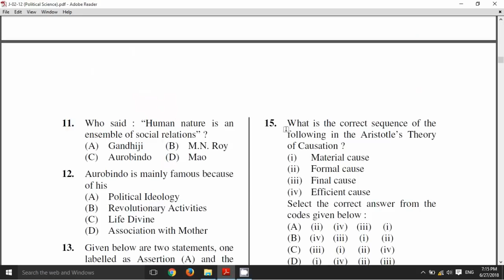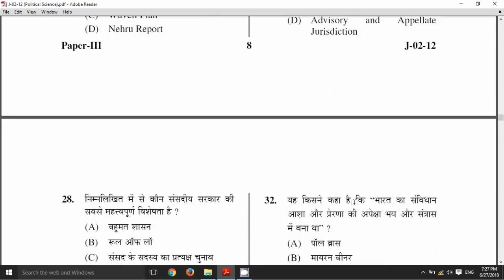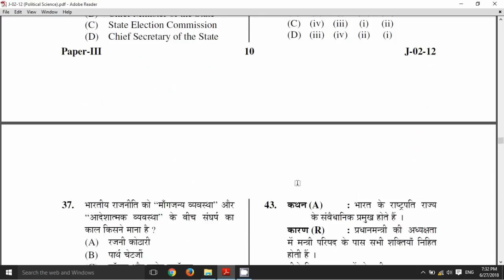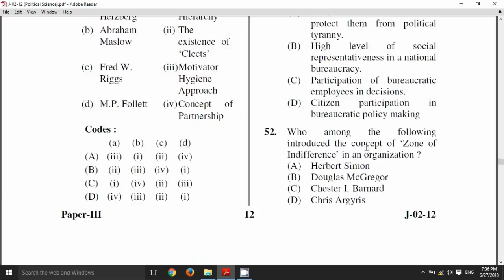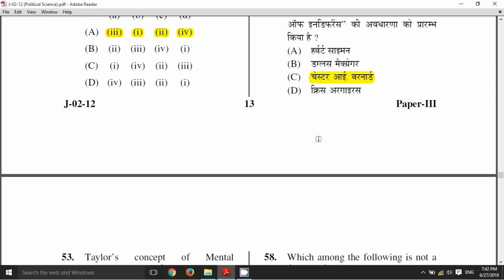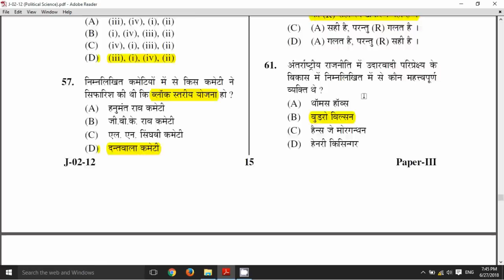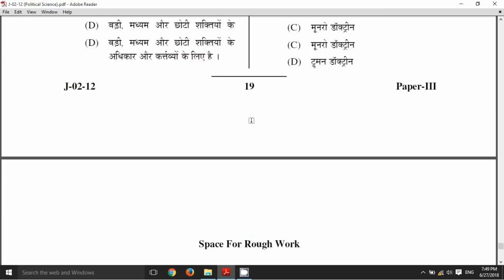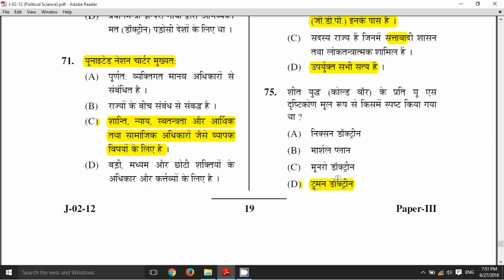CBSE UGC NET POLITICAL SCIENCE PAPER 3 SOLVED PAPER ( LECTURE 1, JUNE 2012 )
Useful for NET/ SET TGT PGT and assistant professor political science